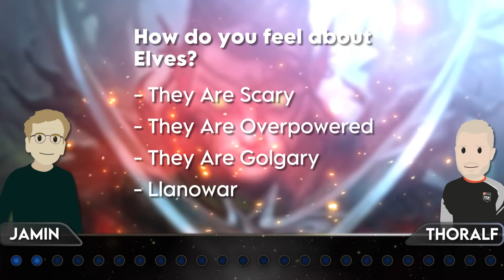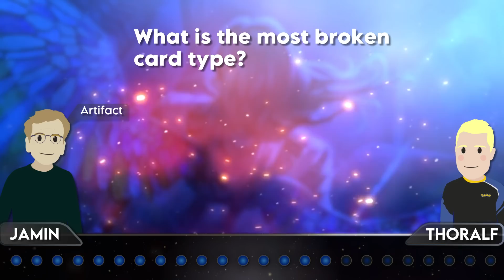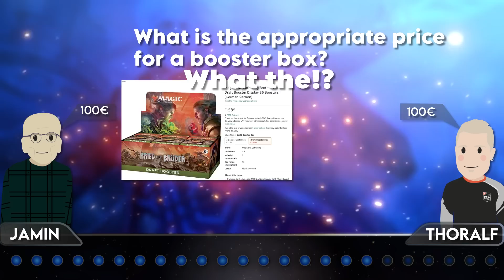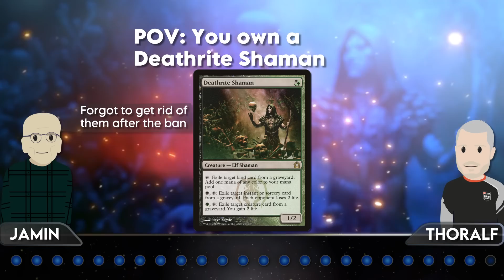Are You an MTG Boomer Now?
Are you feeling out of date with the new set releases? Or do you find shuffling paper tedious and old card frames hurt your eyes? Today we quickly plough through 25 questions to see if we are Boomers or Zoomers of the game.